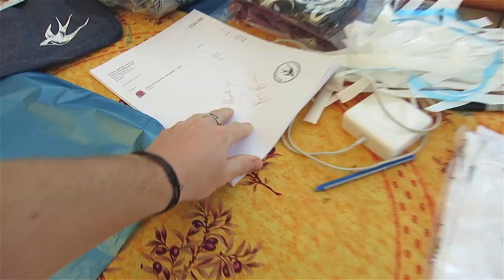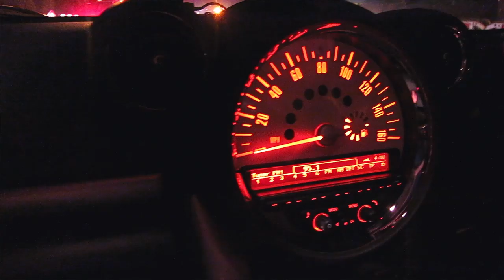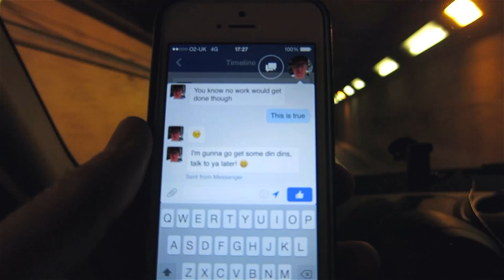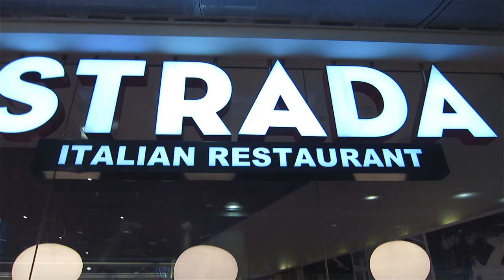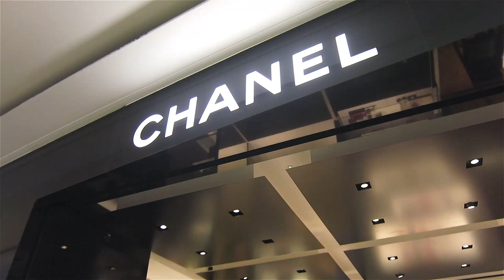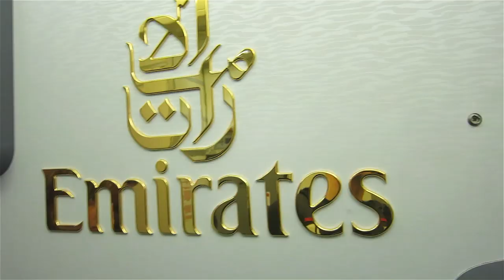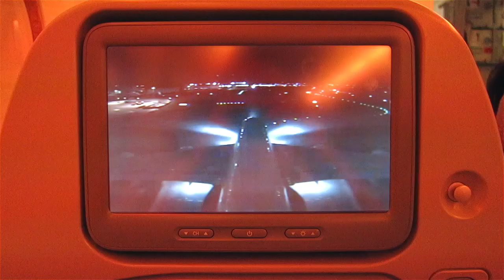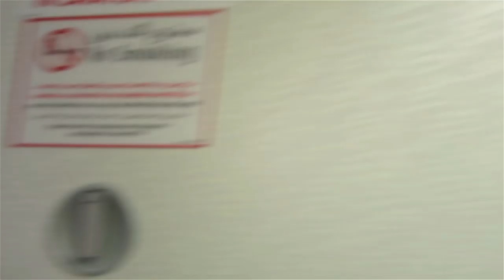AEROPLANE TOILET VLOG!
Vlog Ep.137 - Thumbs up for penny boarding in the airport! :)

Check Samantha -

Music

'prewinterfeeling' by Melodiesinfonie